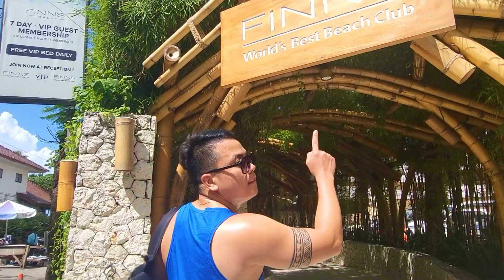BALI | CINEMATIC VIDEO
Love,
joshcapuyan